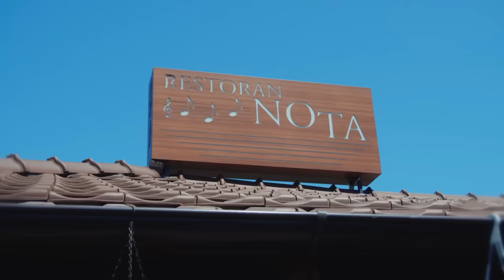Denis Marković Papun - Radio Zaradio (Official Music Video) 2024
Tekst - Zoran Jurišić

Muzika - Zoran Jurišic i Djordje Djordjević Piloš

Kompletan Aranžman - Milan Milenković Strašni (Studio Lola Music)

Mix i Mastering - Dragan Rajić

Saxofon - Milan Milenković Strašni

Harmonika - Boban Stanojević (Studio Jaguar)

Violina - Danijel Kostić (Studio Micko Ton)

Gitara - Dragiša Gile

Video i montaža - Bojan Stevanović (Reproduction)

Lokacija - Restoran Nota Leštane